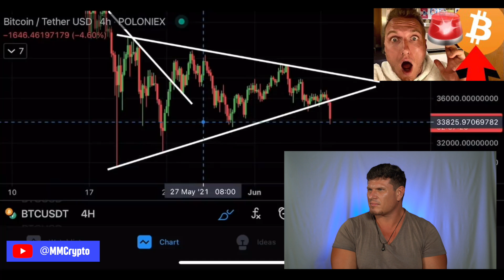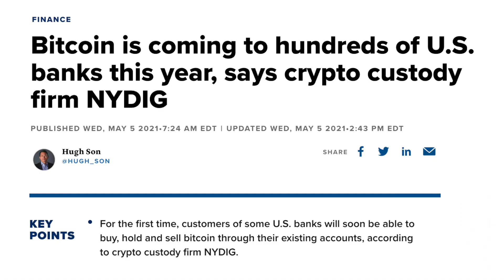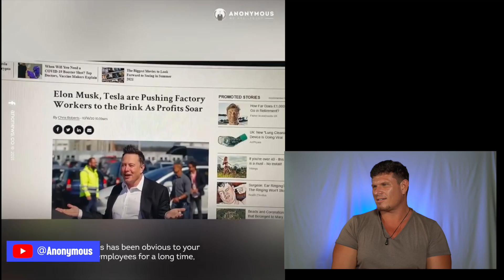BITCOIN TAKEOVER IN SOUTH AMERICA - RAOUL PAL & TRUMP REACT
In this Reaction Video Kyle Chasse reacts to the news in the crypto currency space including El Salvador, Paraguay and Puerto Rico choosing to accept Bitcoin as legal tender in their countries. Bitcoin is still a hot topic as it continues to consolidate. Bitcoin has price targets ranging from 24,000 to 42,000. MMCrypto, Raoul Paul and Donald Trump all have predictions for Bitcoin. Even the hacker group Anonymous enters the blockchain space with their notice of Elon Musk on Crypto Twitter and how he is impacting peoples lives. Do you think Elon Musk should be punished for his tweets?
Tell us what you think of Kyle's first reaction video in the comments below!

0:00 Intro
0:10 Trump
1:20 BTC to 24k
2:40 Raoul Paul
4:20 Anonymous
5:35 South America

𝗜𝘀 𝗗𝗲𝗰𝗲𝗻𝘁𝗿𝗮𝗹𝗶𝘇𝗮𝘁𝗶𝗼𝗻 & 𝗖𝗿𝘆𝗽𝘁𝗼 𝗬𝗼𝘂𝗿 𝗣𝗮𝘀𝘀𝗶𝗼𝗻❓

Investment Risks

The Channel